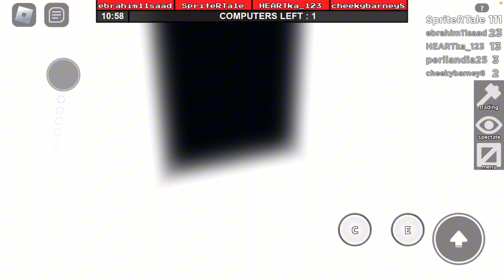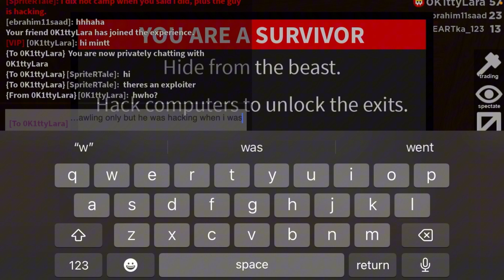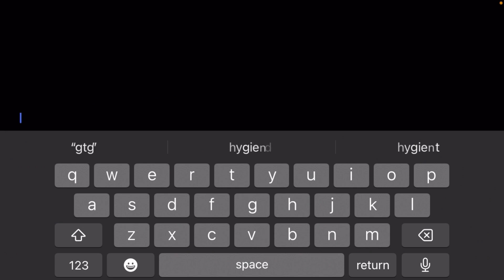dumb exploiter in Flee The Facility